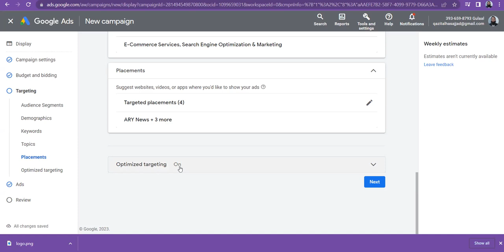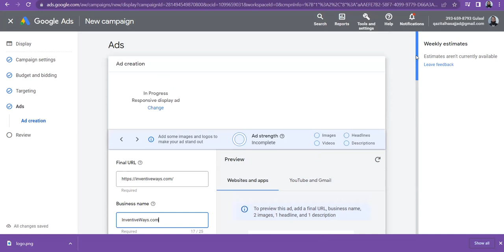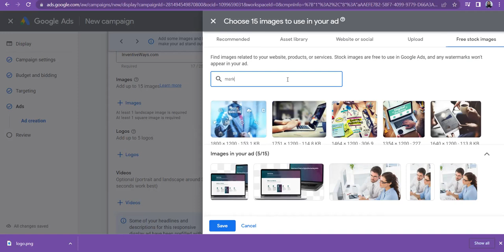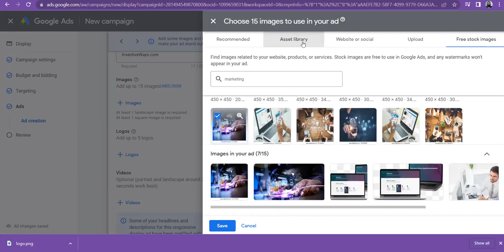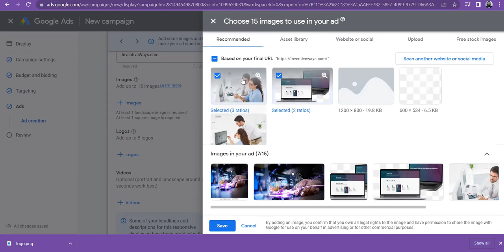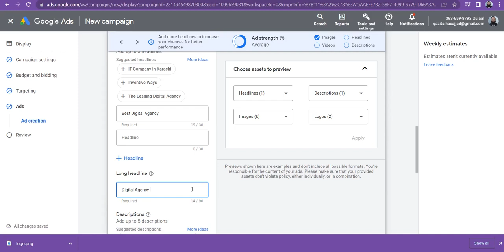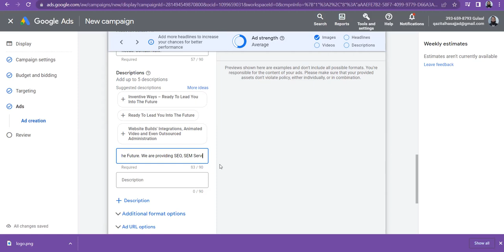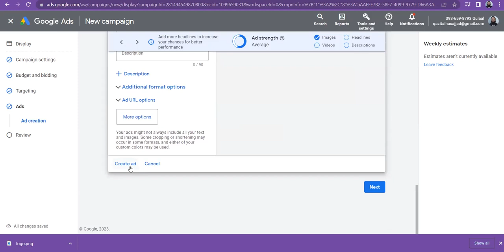Google Ads Tutorial | Responsive Ads in Google Display Campaign l Digital Marketing | Lecture 61